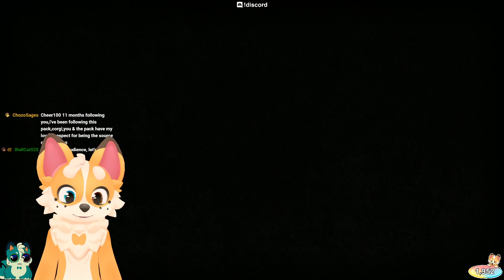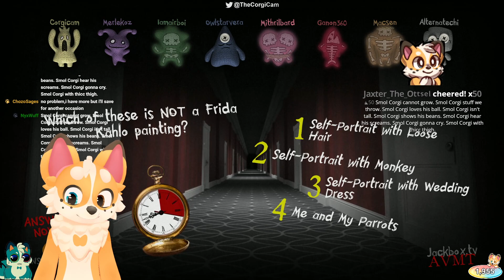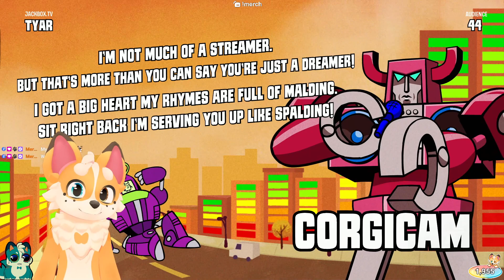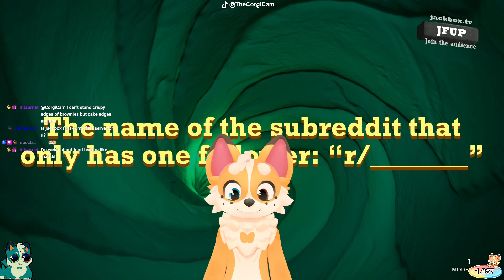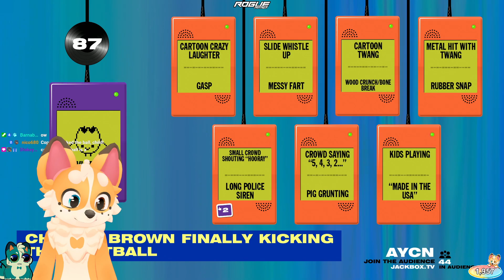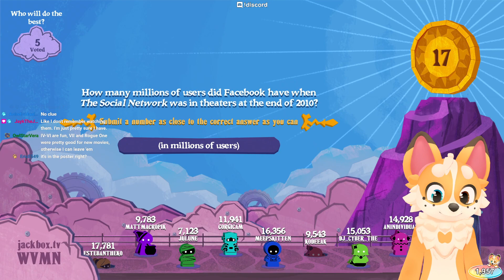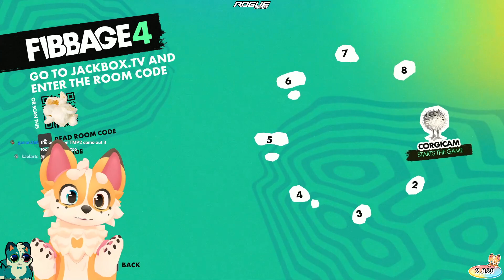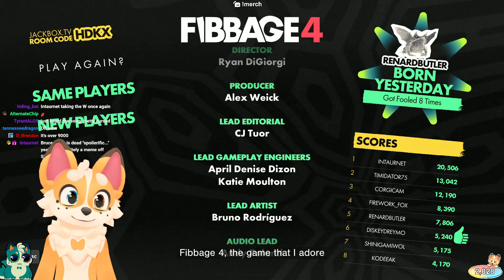Jackbox Community Night | January 4, 2023 | Twitch VOD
watch.corgicam.tv

merch.corgicam.tv